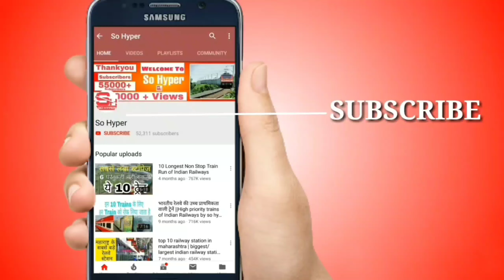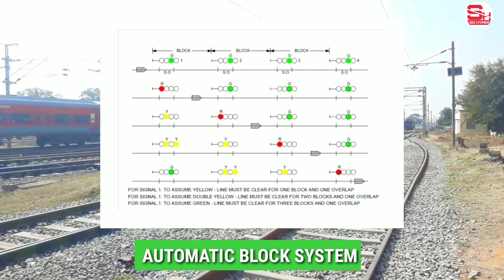WHAT IS ABSULUTE BLOCK SYSTEM AND AUTOMATIC BLOCK SYSTEM | SO HYPER